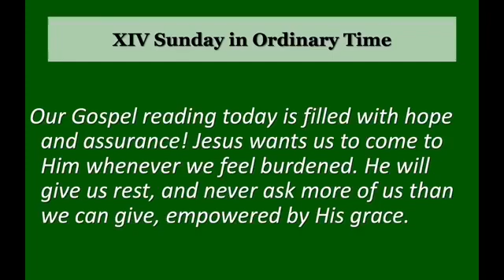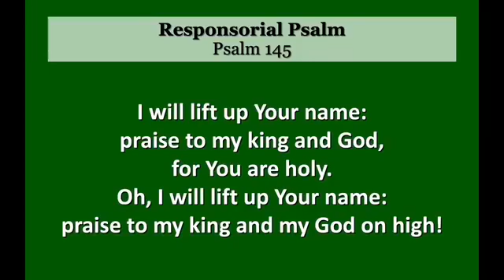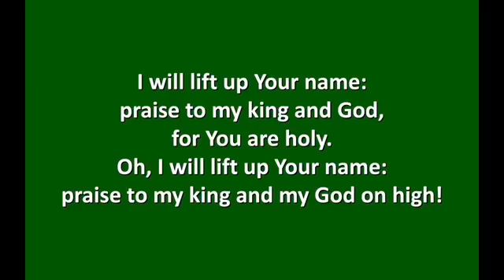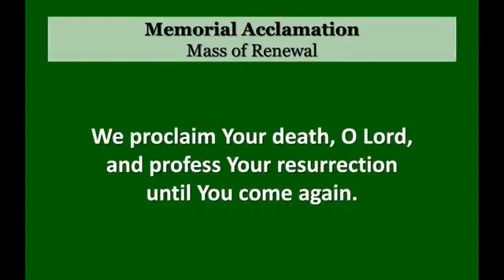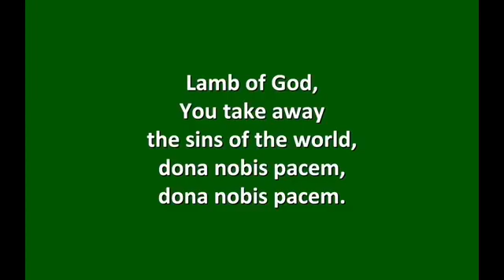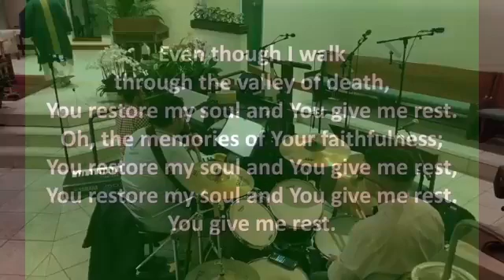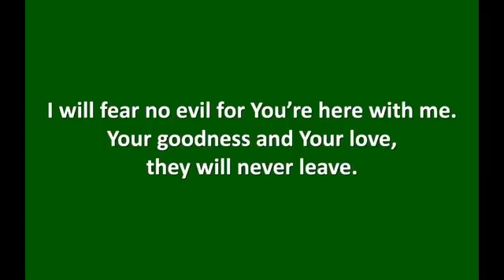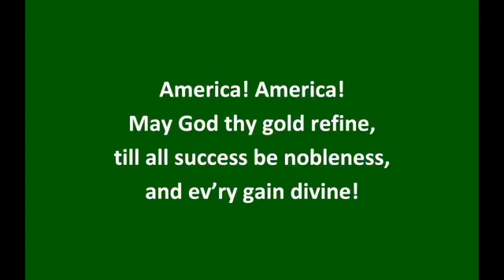07-05-2020 / 14th Sunday in Ordinary Time July 5 2020